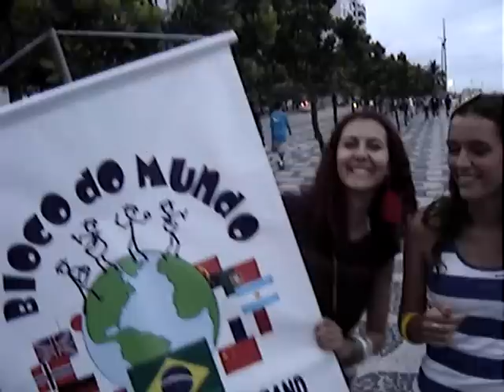O tom do Rio